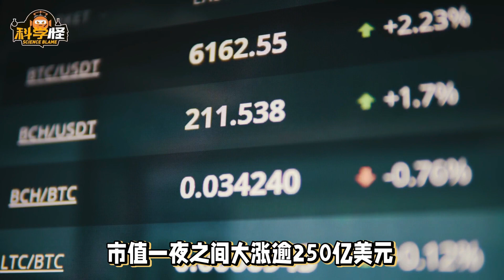特斯拉第一季度股价暴跌数千亿，马斯克中国之行逆境翻身！